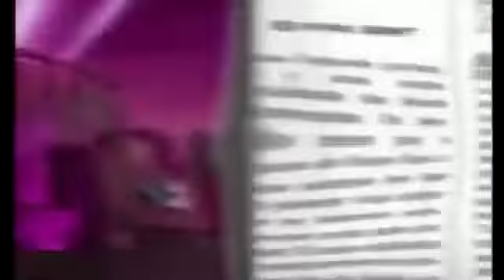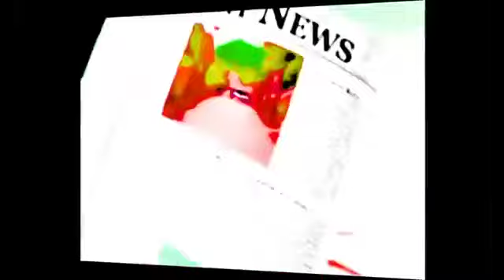Gummy Effect (reuploaded) ( fast footage of the original video)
I hope someone can slow this back to normal